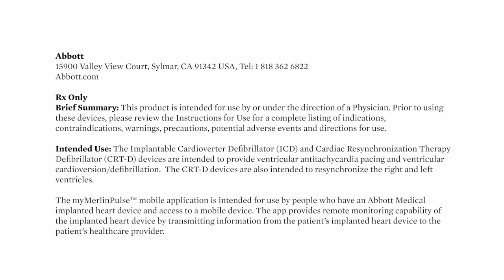Mary’s Story: Abbott Remote Care is an Easy Decision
Mary Darby shares her experience with Abbott’s myMerlinPulse™ and how Remote Care has helped her stay powerfully connected and feel more secure in her life.

This video is intended for patients and caregivers

MAT-2108469 v2.0 | Item approved for global use